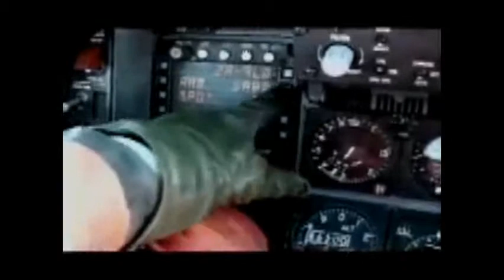Warplanes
Different Military aircraft, music is No Love by: Throwdown